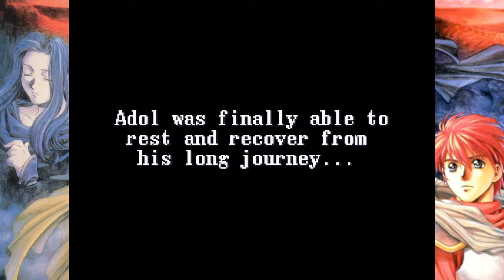BGW Plays: Ys V Kefin,The Lost City Of Sand (SNES) Part 7